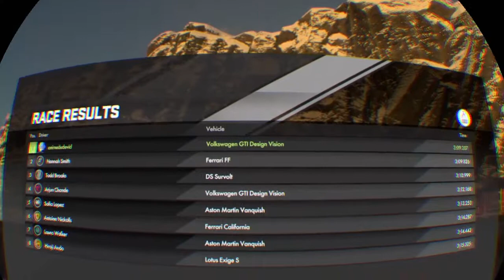DRIVECLUB VR Snowspeeder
Trying Driveclub out.